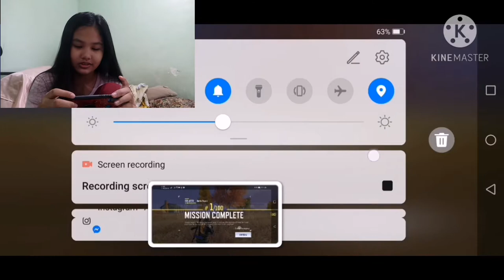ANG ANAK KONG GAMER! (Vlog takeover) || Call of Duty || Majesty vee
Hello veebies 💛

Another take over vlog made by my unica hija😁
She wants to be an streamer too but she's still not yet ready😊Hope she will continue to take over my vlog or my yt channel to create more content of her👍